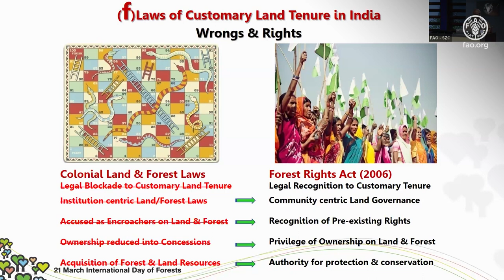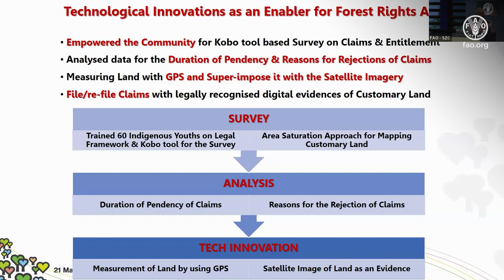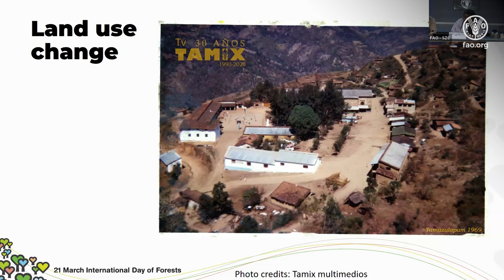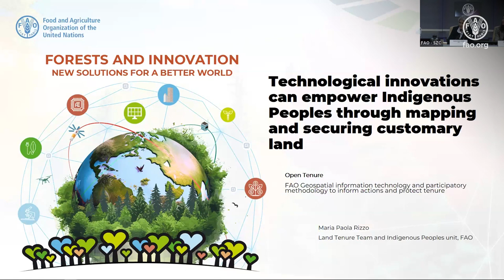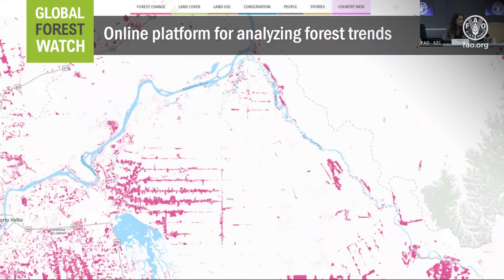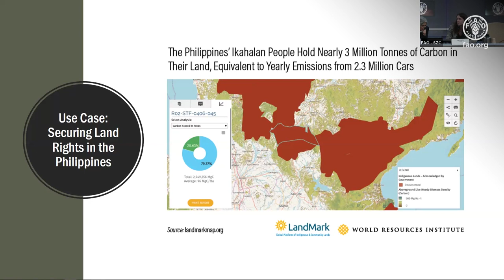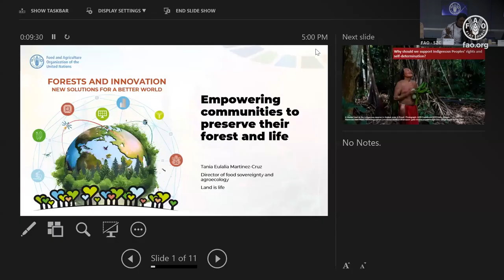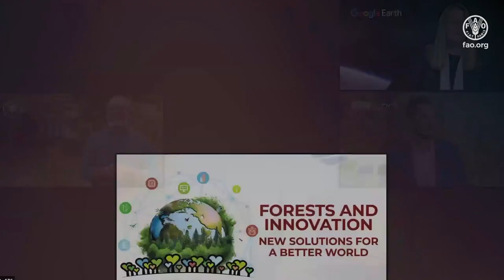How innovation is driving change in forestry event: Technical Session 3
Technological innovations can empower Indigenous Peoples through mapping and securing customary land

A Food and Agriculture Organization of the United Nations event to celebrate the International Day of Forests 2024.

Keynote speaker: Ramesh Sharma, Ekta Parishad

Moderator: Eva Hershaw, ILC/IFAD

Panelists
Ramesh Sharma, Ekta Parishad
Tania Eulalia Martinez Cruz, Land is Life
Jessica Webb, World Resources Institute
Maria Paula Rizzo, FAO

Innovation and technology are revolutionizing the way we protect and use forests as the world faces unprecedented challenges threatening human well-being and nature. New solutions are transforming forestry, allowing more accurate mapping and monitoring, empowering Indigenous Peoples to be the guardians of forests, promoting ecosystem restoration and driving the development of more sustainable wood and forest products.